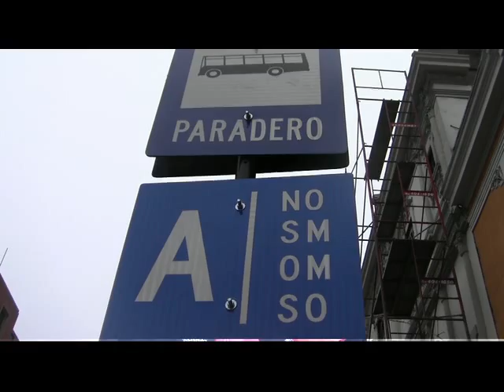GTU Lima: Ordenamiento de Tacna y Garcilaso de la Vega (ex Wilson)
El plan de ordenamiento puesto en marcha por la Gerencia de Transporte Urbano, consiste en la reubicación de los paraderos por tipología "A" y "B", reduciendo significativamente los tiempos de embarque y desembarque de los pasajeros, así como la fluidez de los vehículos de transporte público.

La redistribución de paraderos es por códigos de ruta, ubicados en los cuatro lados de cada vehículo de transporte, en dos grupos A (19 rutas) y B (20 rutas).

Los paraderos han sido ubicados de la siguiente manera: de norte a sur en los jirones Ica (A),  Monserrate (B) y Moquegua (A). En la avenida Nicolás de Piérola (B) y los jirones Ilo (A), Villarán (B), avenidas Bolivia (A), además de la avenida España (B) y los jirones Huancayo (A) y Yauyos (B).

De sur a norte, se ubicarán los paraderos B y A ente las avenidas 28 de Julio y 9 de Diciembre, así como en la avenida Uruguay y el jirón Quilca. En las avenidas Bolivia (A), Uruguay (B), en los jirones Moquegua (A), Emancipación (B), Ica (A) y Callao (B).

Estas avenidas por ser corredores viales han sido segmentadas, otorgando dos carriles exclusivos, por sentido, para el transporte público y dos para el transporte privado, logrando con esto, orden y descongestión de la vía.

Es así que los vehículos particulares no podrán ingresar a los carriles del transporte público, además, sólo podrán girar a la derecha en lugares autorizados como, los jirones Conde de Superunda y Zepita y la avenida Uruguay en el sentido norte -- sur y en el jirón Quilca y la avenida 9 de Diciembre en el sentido sur -- norte.

Por esta vía discurren 39 rutas de transporte público autorizadas por Lima y Callao, con una flota de 3017 vehículos. Esta flota vehicular está conformada por un 76% de microbuses y 24% de ómnibus, lo que en unidades sería 2287 y 729 vehículos, respectivamente.

Para el correcto funcionamiento de este plan de ordenamiento, la GTU ha dispuesto la presencia de 80 Inspectores Municipales de Transporte, quienes se ubican a lo largo de las 20 cuadras que conforman estas avenidas distribuidos en dos turnos de 40.

Asimismo, estarán presentes 50 orientadores distribuidos en dos turnos de 25, apostados lo largo de las dos avenidas en 23 módulos. Ellos brindarán información a los usuarios para lo cual emplearán el manual del orientador.